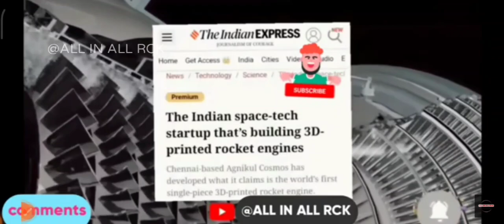World's First Single Piece 3D-Printed Rocket Engine| अब बारी अंतरिक्ष में छाने की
3D-printed Rocket engine
single Piece Rocket engine
ab bari antariksh me chane ki